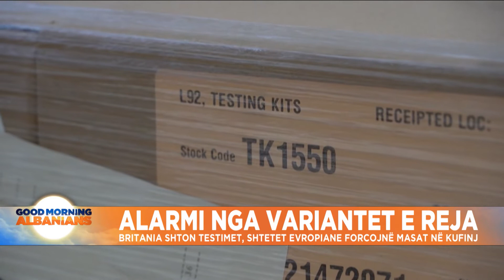Alarmi nga variantet e reja, Britania shton testimet, shtetet evropiane forcojnë masat në kufi